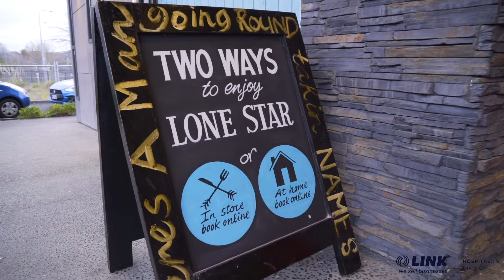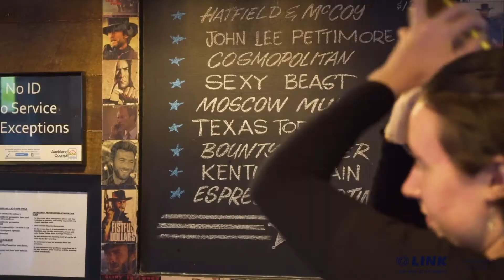1/270 Oteha Valley Road Albany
Link Business